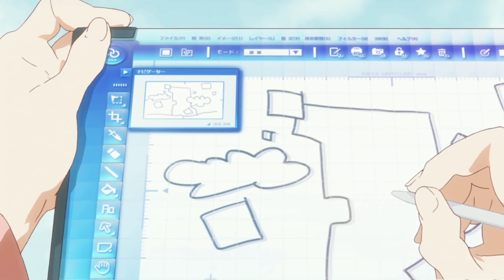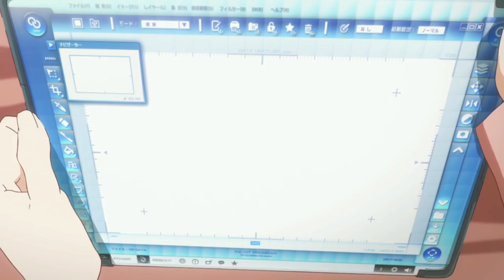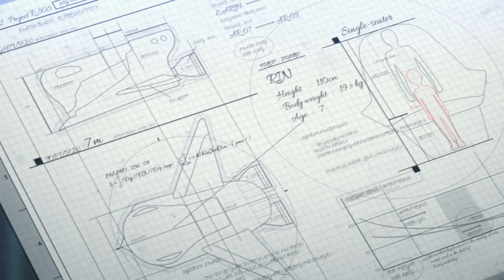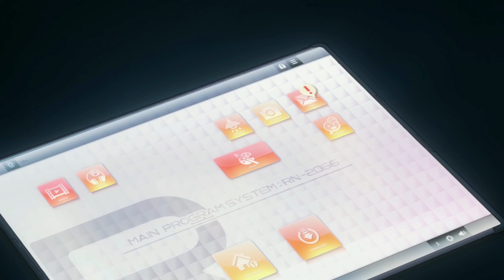Shelter - Music-Outtake (Short Film with A-1 Pictures & Crunchyroll)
all credit always goes to the creator of the content

(Short Film with A-1 Pictures & Crunchyroll)

Lyrics

and i will carry it along.

And its a long way forward
so turst in me
and i know im not alone
you'll be watching over us

i know words won't be enough
and they Won't need to know our names or our faces

until...